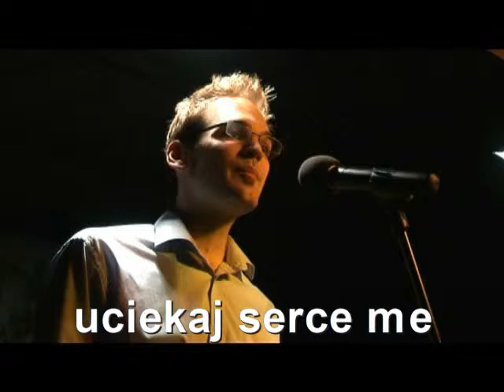uciekaj serce me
emilka studio
vocal: roman
piano: jan